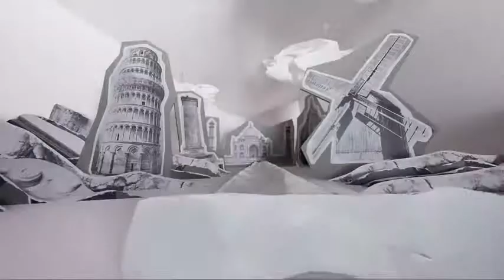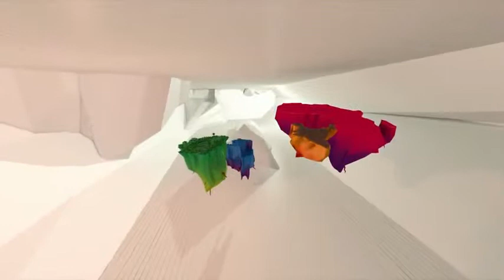A History Of Communication